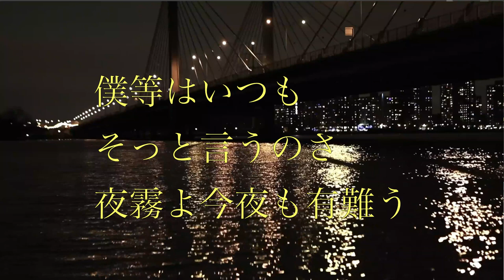Yogiri yo konyamo arigato（夜霧よ今夜もありがとう）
famous Japanese popular song.
duet.
all in Japanese only.